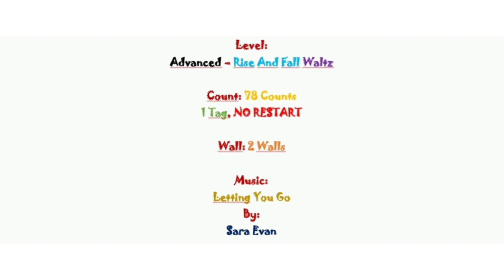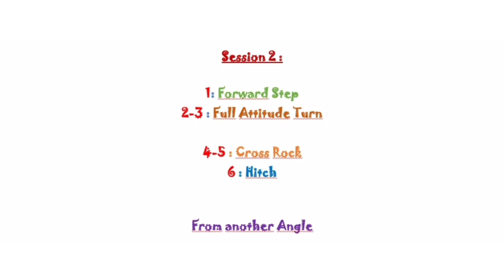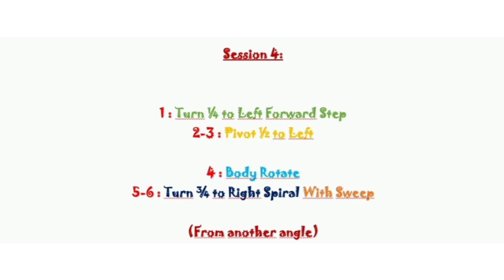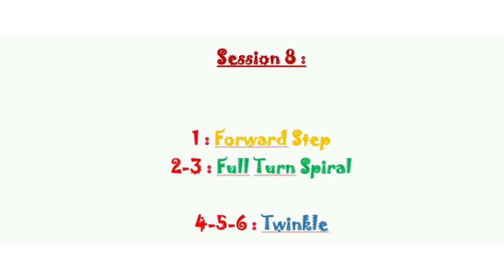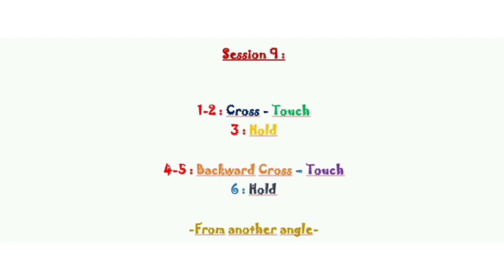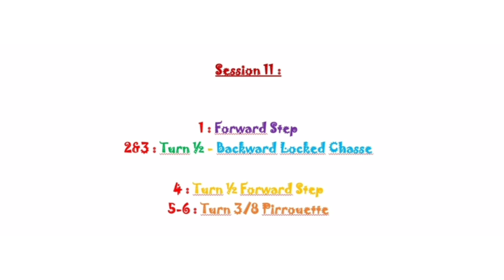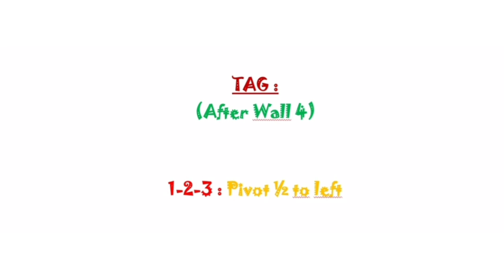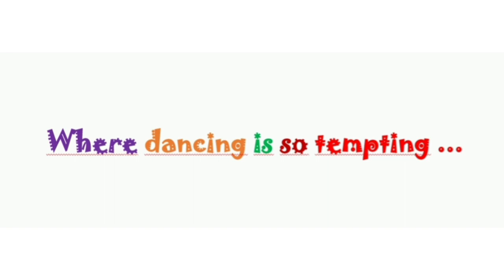Letting You Go Line Dance Tutorial Video